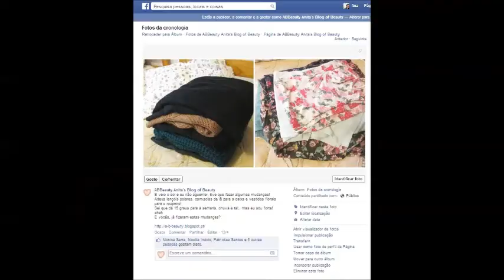TAG | I love Spring ✿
Olá Beauties!

Love, Anita!